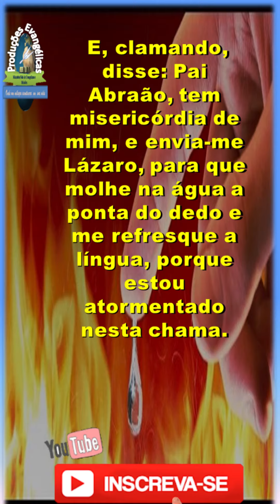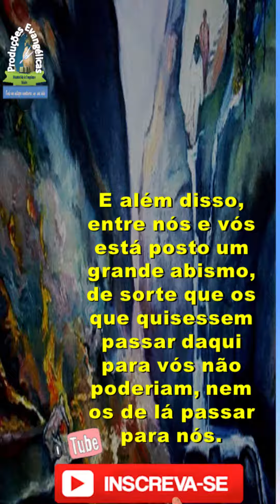Você tem medo do inferno | Ou Acredita nele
Os vídeos publicados por ☀️Ministério Nabi Evangelismo☀️ são incríveis! Venha conferir!
Você tem medo do inferno | Ou Acredita nele , a Bpblia cita este lugar contantemente, e Jesus disse que ele existe, onde o fogo não se apafa, e o bicho não morre, é chamado de hades, é o ligar preparado para o diabo e seus anjos, é um ligar de tormento, tamém é o lugar das almas não salvas, então é bem real.